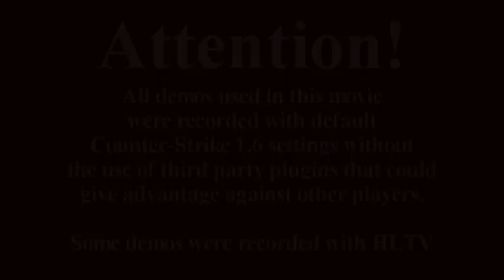Bibo - Back To Basics (by Rinkon)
Мувик 2007 года.

Bibo's Second Movie

Software:
Cs 1.6
Sony Vegas Video 7.0 + Plugins
Adobe Photoshop CS2
Adobe After Effects 7.0
SK Player 1.1
Fraps 2.8.2

Note:
Sorry for the compression, I know alot of people hate wmv out there, but atleast it's playable and smooth.